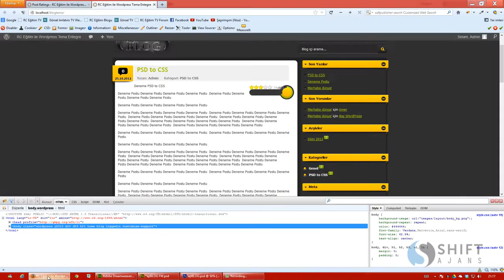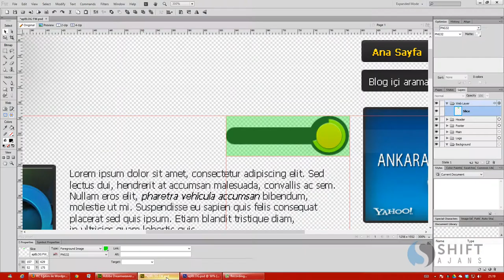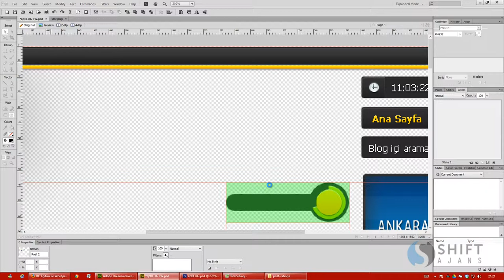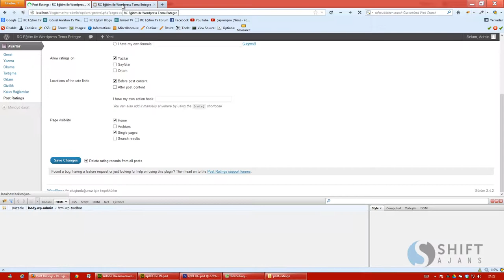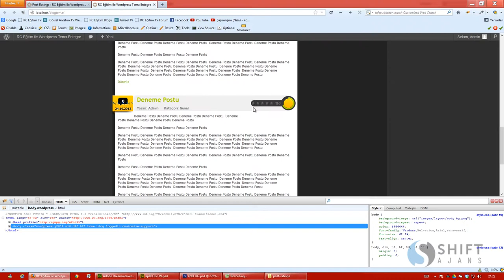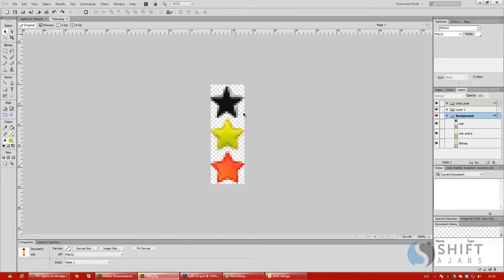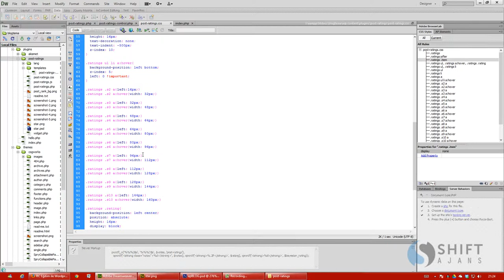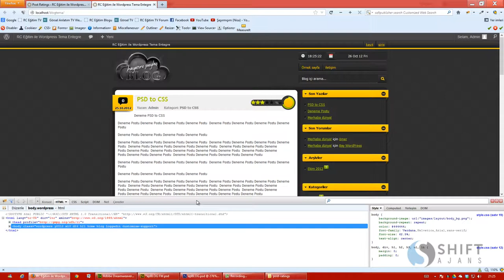44 Post Ratings Sisteminin Yerleştirilmesi